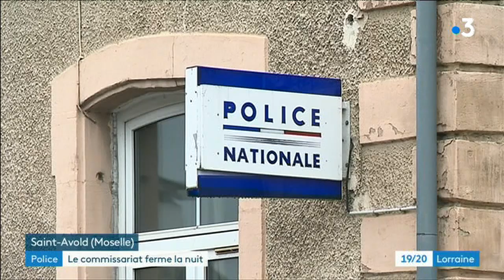Moselle: plus de permanence de nuit au commissariat de Saint-Avold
L'accueil du public la nuit au commissariat de Saint-Avold c'est de l'histoire ancienne. Depuis la fin du mois dernier, la police nationale n'assure plus de permanence nocturne dans la cité naborienne. Une décision dénoncée par le maire André Wojciechowski.